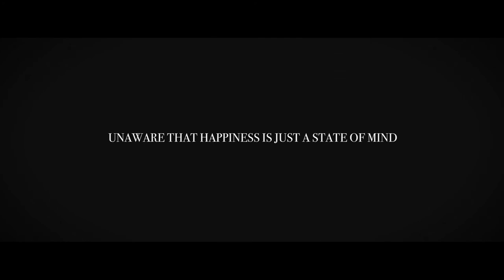T H E R A P Y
Plus d'un an après l'avoir réalisé, je vous présente un projet très personnel
Mon projet "Therapy"
Suite à une rupture déchirante avec mon premier amour je me suis lancé à corps perdu dans la composition d'une musique avec un objectif en tête : composer, écrire, enregistrer, tourner et monter ce projet en 24h chrono.
J'avais besoin de faire passer un message à une période où mes idées étaient trop confuses pour s'exprimer à l'oral ou par écrit.
J'ai donc aligné ces quelques mots, composer ce petit air et tourner ces quelques images à la volée que je souhaitais initialement garder pour moi... car la musique a toujours été mon refuge et un jardin secret.
Le 12 janvier dernier ma maman a malheureusement rejoint les étoiles bien trop tôt et ce projet "Therapy" a pris une tout autre dimension.
Ces quelques lignes que j'avais griffonnées en 5 minutes résonnent à présent bien différemment en moi. Peut être était-ce un message subliminal ou une crainte anticipée, je ne le saurai jamais.
11 mois après son décès j'essaye toujours difficilement de remonter la pente et de relever la tête.
Je vous partage ce projet aujourd'hui car si ces quelques mots mis en musique peuvent aider ne serrais ce qu'une seule personne, cette "Therapy" m'aura été bénéfique au delà de toutes mes espérances.
J'espère que cela vous touchera, même si ce n'est clairement pas parfait.
Pour conclure, profitez de ce que la vie a à vous offrir, tentez d'être heureux et aimez plus que de raison les gens qui vous entourent.